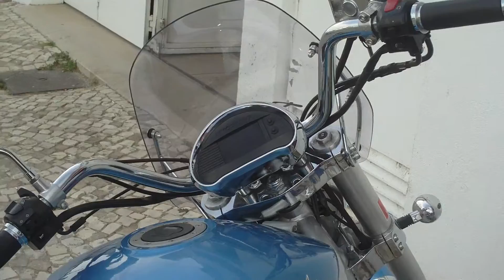CONVENTRAÇÃO DE FARO 2 006